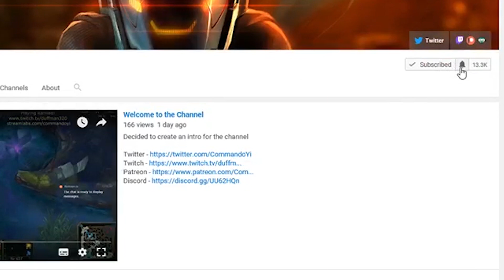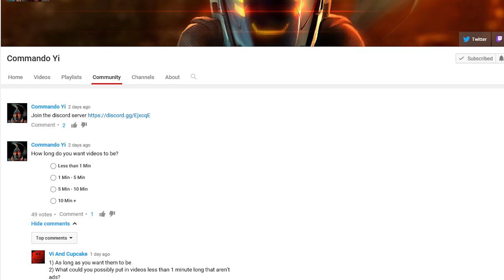Tracking Jungle Camps | S11 Jungle Tips | League of Legends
A look at how tracking your own jungle camps can help with tracking and killing the enemy jungler when they invade

The intro was created using material by Laurent Caccia